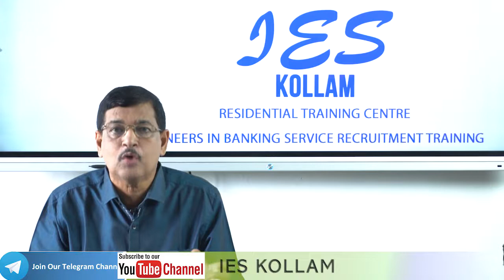Vaccine Campaign...Very Urgent...Very Very Urgent